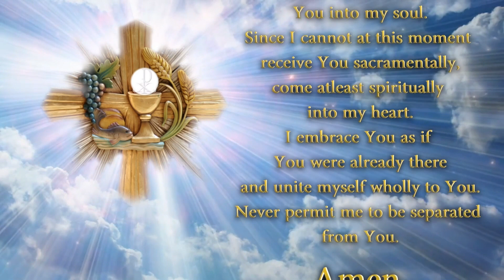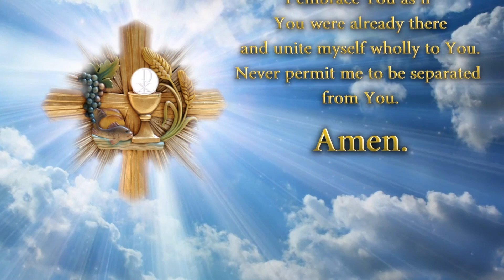Holy Eucharistic Celebration Sunday 7 am